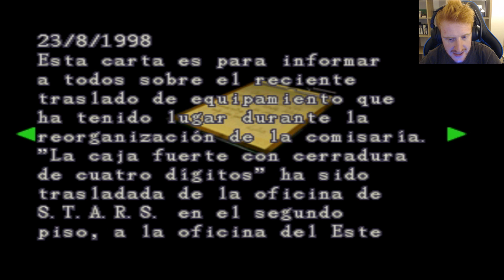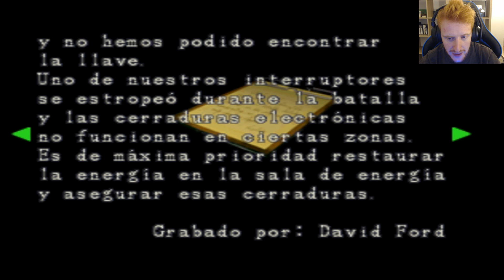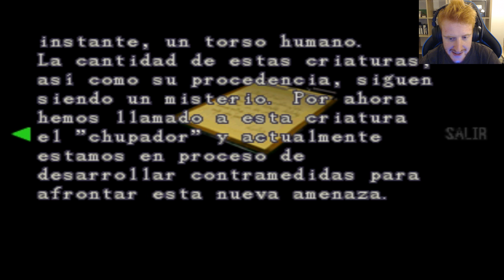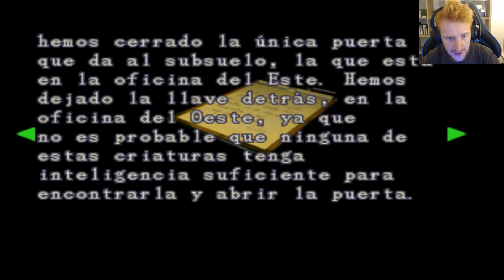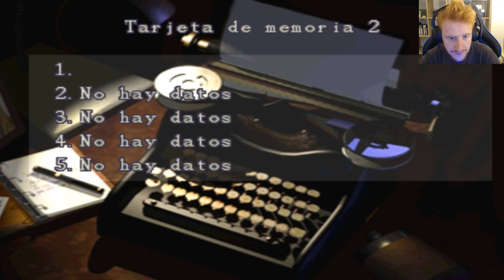RESIDENT EVIL 2 - INFIERNO EN RACOON CITY / LEON A #1 - GAMEPLAY ESPAÑOL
Después del Hype brutal al ver el remake de Resident evil 2 que saldrá en unos meses. Traigo este gameplay español de Resident Evil 2 clasico, empezando la aventura con Leon. Si os mola dejad vuestro LIKE!

Gameplay en español de Resident Evil 2!

CANCIÓN DE LA OUTRO : Nightcore Exclusive - Robin Schulz, Headlights feat. Ilsey

Un saludo!